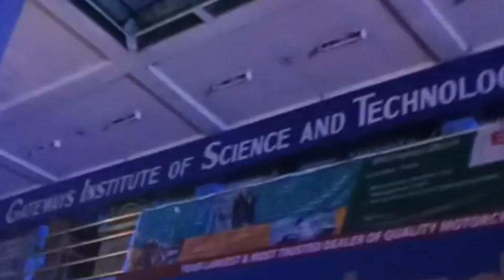SUNOG sa Sitio Kasapi Brgy.Bagong Nayon Cogeo Gate 2 Antipolo City (18June2023)